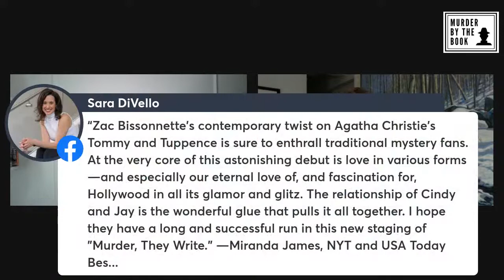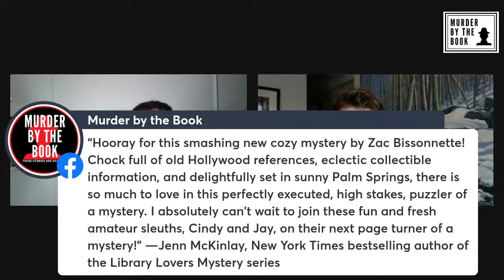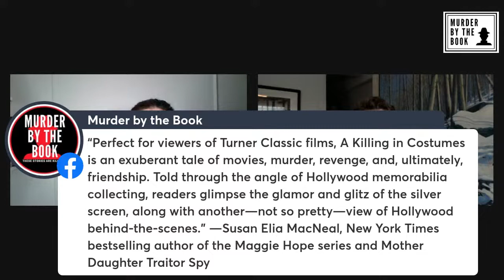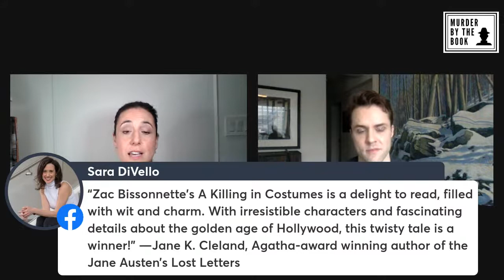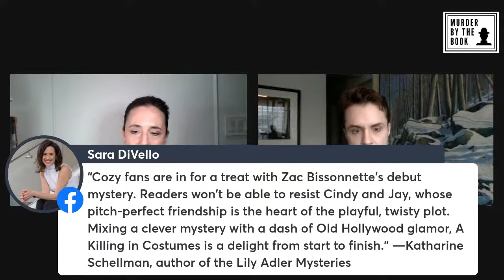Special Pre-Launch Event: NYT Bestselling Author Zac Bissonnette Hosted by Sara DiVello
Stardom fades fast when you’re on the line for murder! Zac Bissonnette gives us the inside scoop on his latest, "A Killing in Costumes," deemed, “Perfect for viewers of Turner Classic films...an exuberant tale of movies, murder, revenge, and, ultimately, friendship," by Susan Elia MacNeal, New York Times bestselling author of the Maggie Hope series and Mother Daughter Traitor Spy.